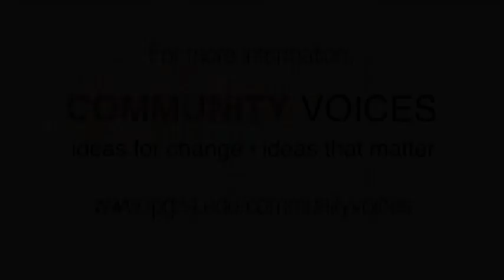Craig Ramey: What companies want...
What companies want... clip from Craig Ramey's Community Voices presentation.